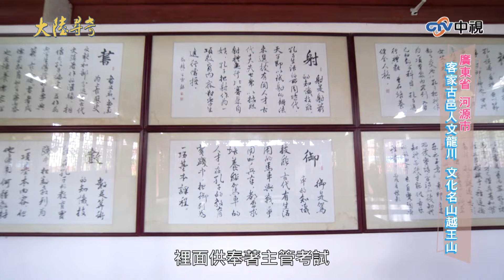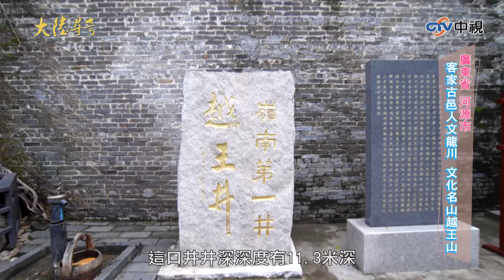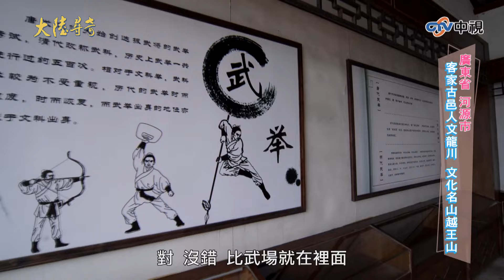越王山傳說「人形石影」 秦朝古縣「龍川學宮」【@ctvchinatvEP2005】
越王山傳說「人形石影」　秦朝古縣「龍川學宮」

00:28 廣東七大石山「越王山」
01:56 玻璃棧道吊橋
03:01 越王山奇景
04:15 河源「龍川學宮」
08:07 春沐源小鎮

外景主持人: 陳薇 張晏塵